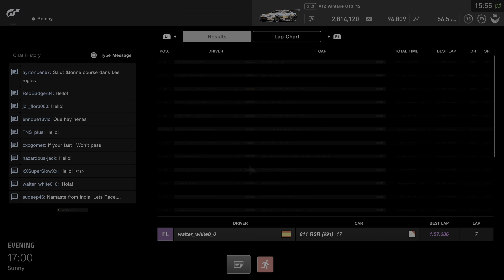Gran Turismo™SPORT | Daily Race | Nürburgring | V12 Vantage GT3 '12 | Onboard